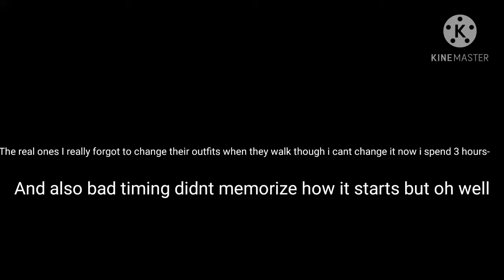never let you go/ the new trend/also bad timing/ rainbow clouds~